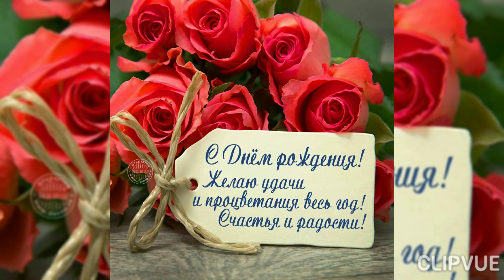ВОСХИТИТЕЛЬНАЯ МУЗЫКАЛЬНАЯ ОТКРЫТОЧКА С ДНЁМ РОЖДЕНИЯ ЖЕНЩИНЕ...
Дорогие друзья! Предлагаю вашему вниманию готовое МУЗЫКАЛЬНОЕ ПОЗДРАВЛЕНИЕ С ДНЁМ РОЖДЕНИЯ ЖЕНЩИНЕ...Нажмите ПОДЕЛИТЬСЯ и красивейшее ПОЗДРАВЛЕНИЕ с замечательными словами прочитает ваша ПОДРУГА, ЗНАКОМАЯ и просто ЗАМЕЧАТЕЛЬНАЯ ЖЕНЩИНА!!!